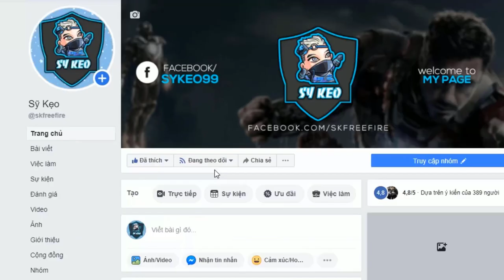FREE FIRE | ANH XE ÔM VÀ CÂU CHUYỆN TOP 1 | Sỹ Kẹo